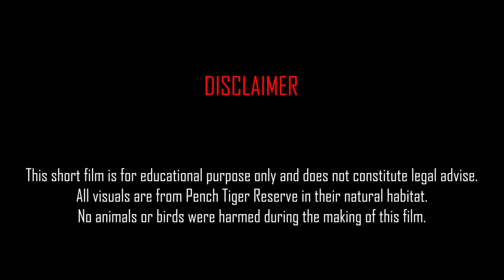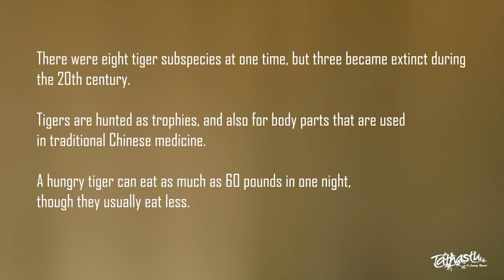Your daily escape into nature (Tiger)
We bring you our series of "Daily Escape into Nature". Pench Tiger Reserve has a wide range of bio-diversity and we want to introduce some of it to you. We started with the birds and now we would like to bring to you a series on Mammals of Pench Tiger Reserve | Project Tiger | Tigers of Central India | Tiger Reserves of India | Pench | Tathastu Resorts | Birds of Central India | Tigers of Central India | Short Film | Documentary | Educational | Forest | Nature | Conservation |